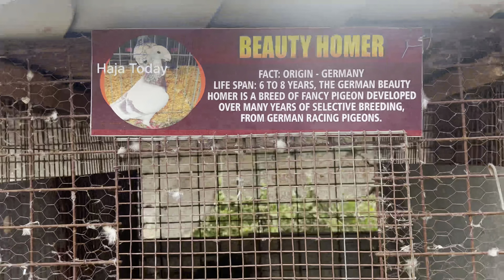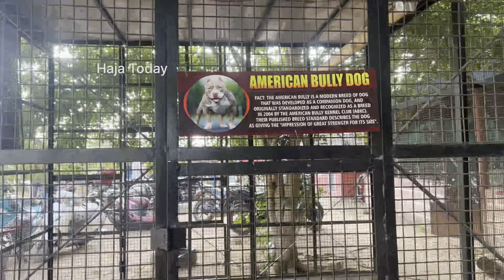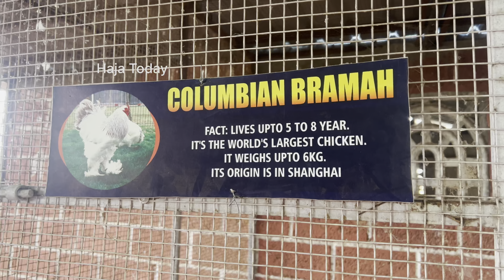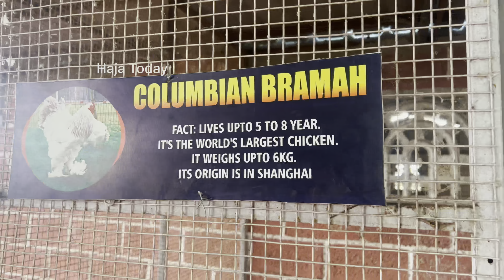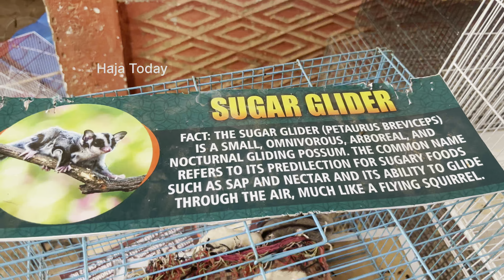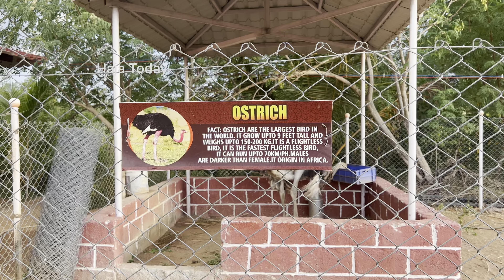புதுக்கோட்டையில் இப்படி ஒரு இடமா !